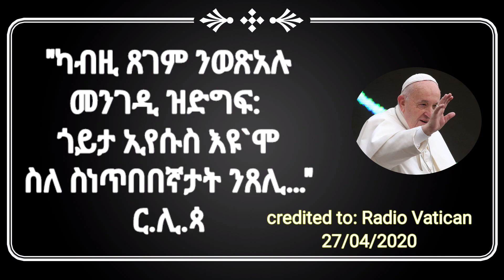Radio Vatican 27/04/2020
Thank you Abba Mekonen